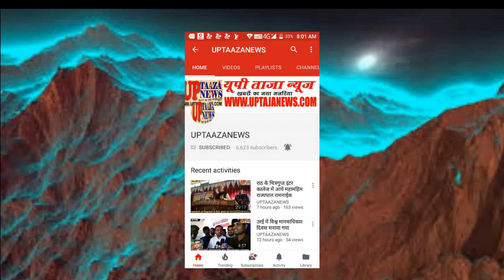बुंदेली तोपें सिखाएंगी दुश्मनों को सबक, डिफेंस कॉरिडोर से होगा क्षेत्र का विकासमिशन शक्ति सम्मान अभि